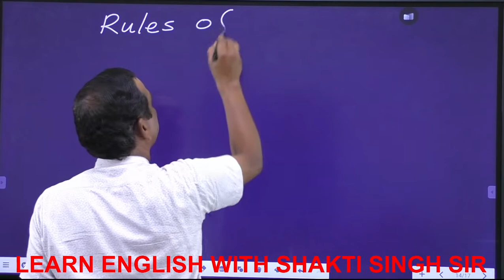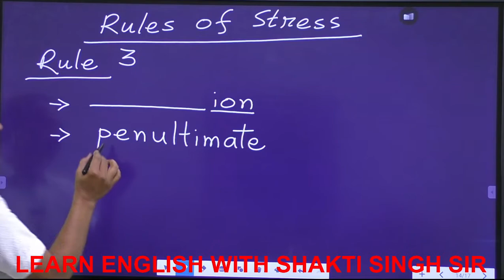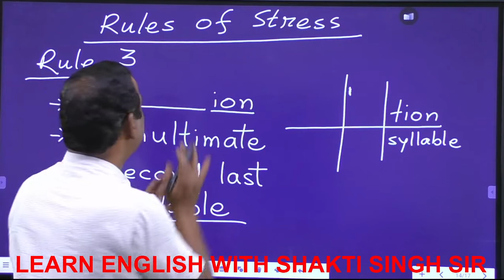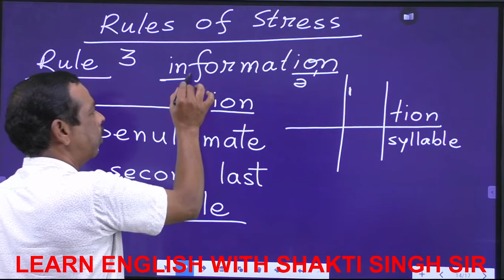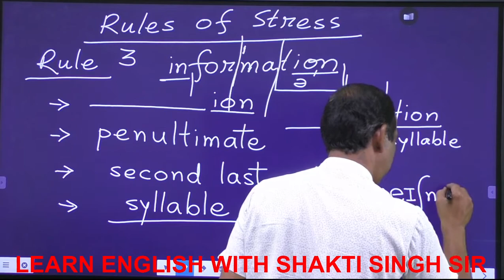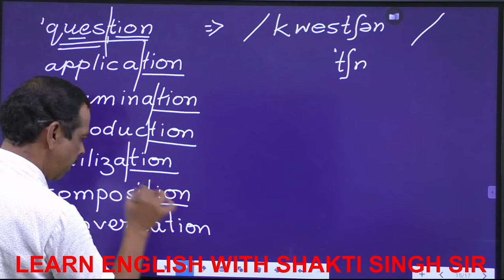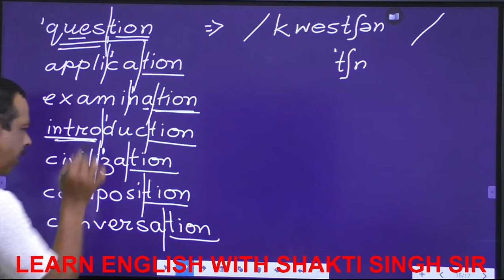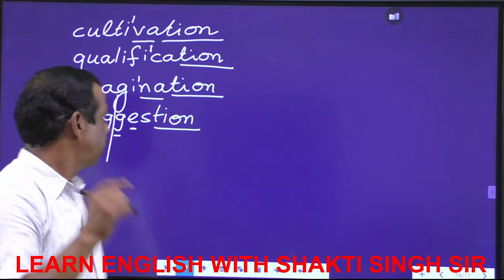Rules of Stress#Accent#College#University exams#Competitive exams#